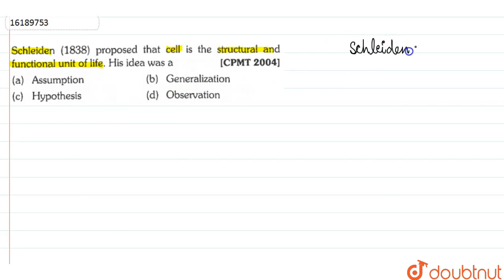Schleiden (1838) proposed that cell is the structural and functional unit of life. His idea was a